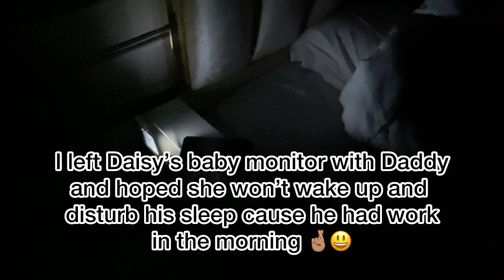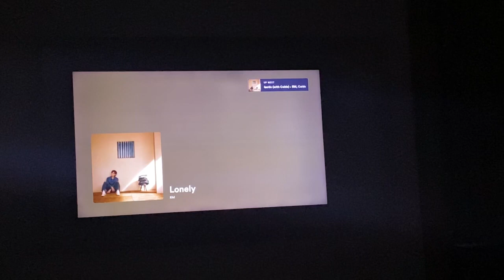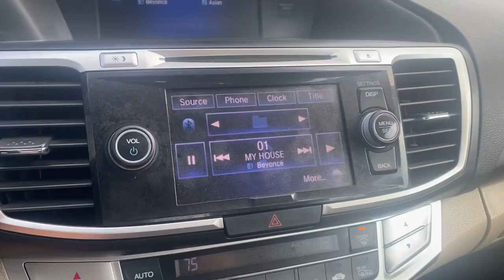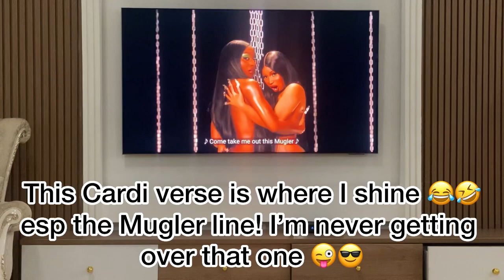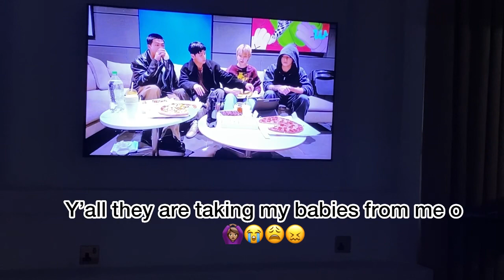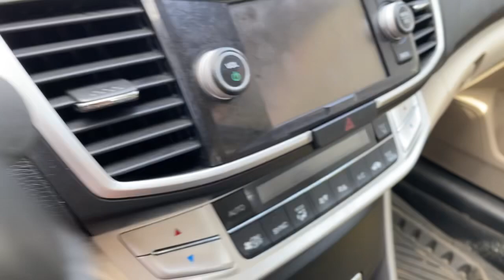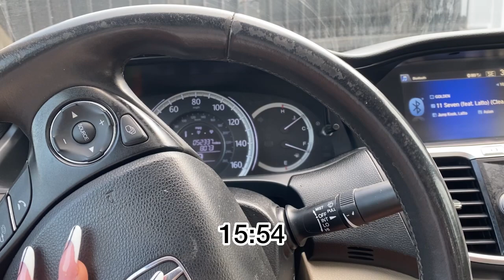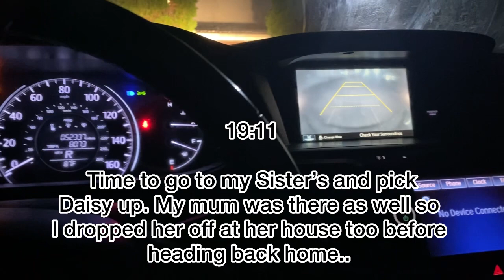VLOGMAS DAY 3: BTS ALL ENLISTED NOW😩 + HUBBY SURPRISES ME 😄 + An eye virus is in the family! 😫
This day was A LOT. That’s all I can say! The emotional pendulum was swinging! Ha! 😂🤣😩

Connect with Rants of a Naija Chic

Connect with Asian